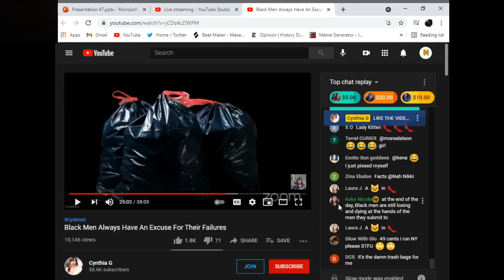Separation Or Self Destruction